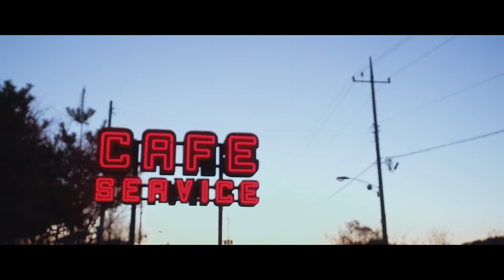[MV] Kim Yong Jun(김용준),Kim Sung Kyu(김성규) _ When it snows(눈이 내리면)